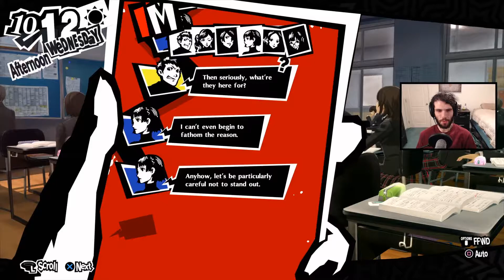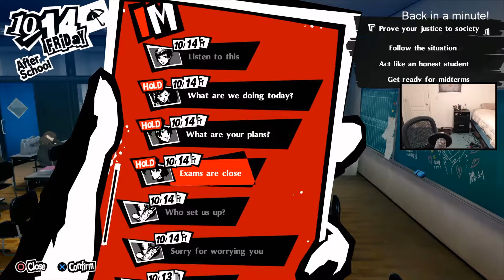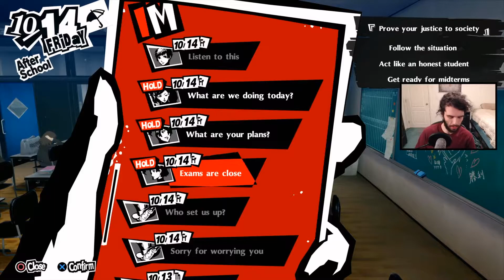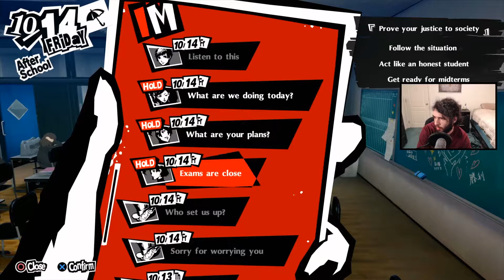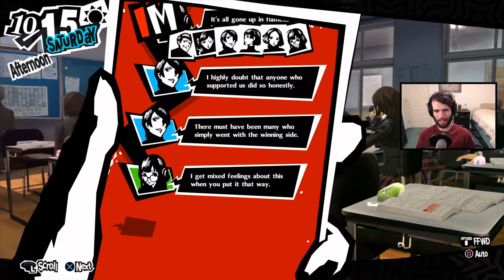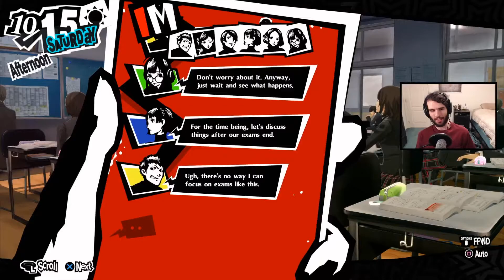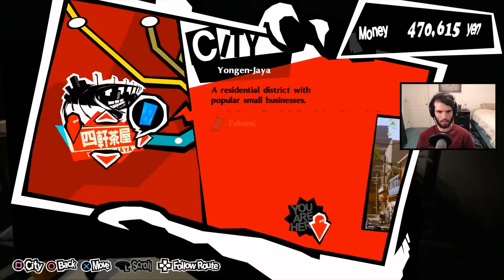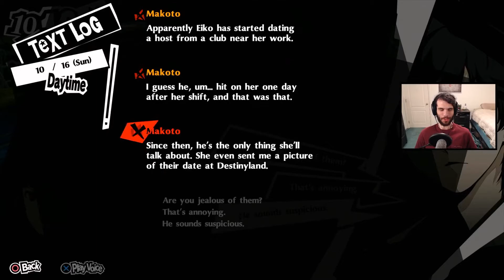Persona 5 Royal Blind Playthrough - Episode 52: The Plot Thickens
Okumura's tragic press conference leaves the Phantom Thieves with a mountain of things to reflect about, especially when it comes to figuring out who else is using the Metaverse. Haru spends some time processing grief while we work through exams and confidant progress, while Sae faces down even more pressure from the SIU director, and begins down a desperate path in her attempts to achieve success.
For more stuff like this, come drop by the Twitch stream! I stream every night Sunday - Thursday at 8:00 PM EST over